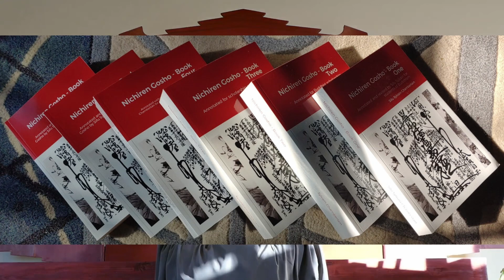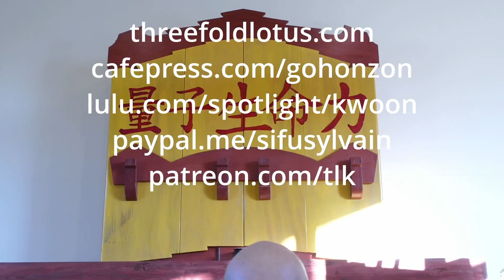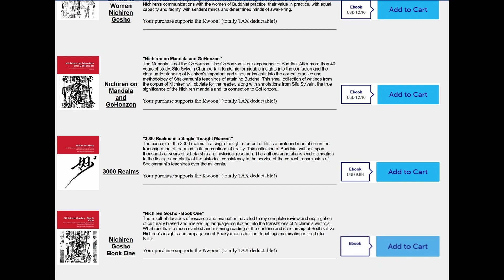Hurvitz - Lotus Sutra - part 48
Hurvitz–Lotus Sutra–part 48. History of Bodhisattva Medicine King. Once again the lesson that our practice of Buddhism is designed to Cease our Cravings and Clinging of the physical worlds in order to fully engage our mind in the moment-to-moment “BEING” of life.
E-books – “Threefold Lotus Dharma Sutra” – now available as an Artist Proof
Threefoldlotus.com/home/Ebooks.htm
How to use this study resource :